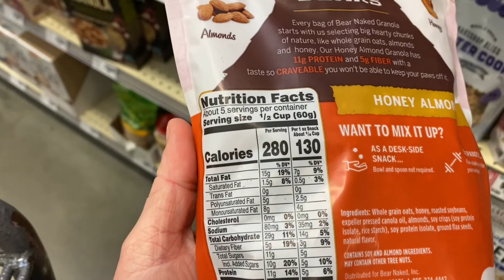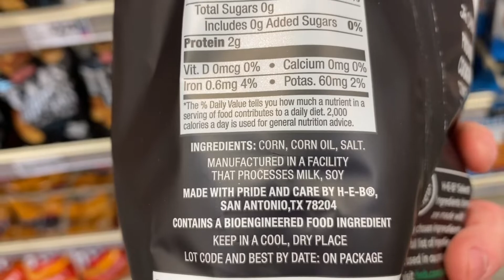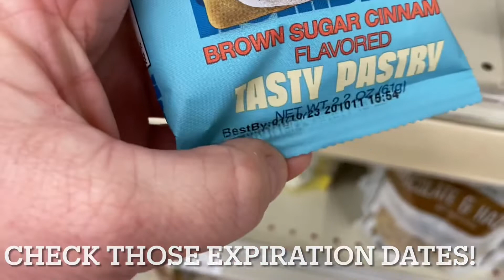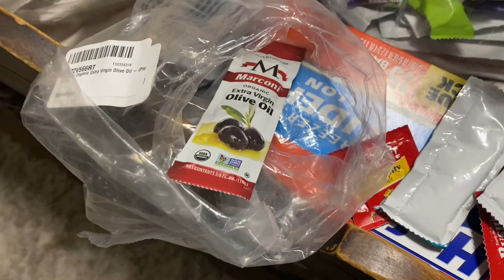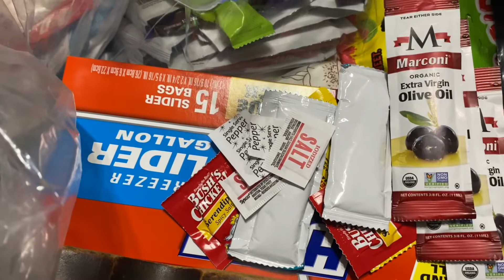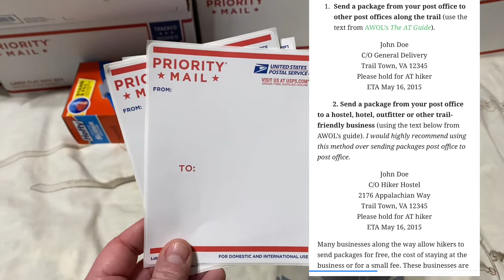Appalachian Trail 2022 | Resupply Boxes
I made it back to Texas from my contract in STL. I am trying to get everything squared away before I head to Georgia and start the trail in 2 weeks. Today, I worked on my resupply boxes and put together a film of the process.